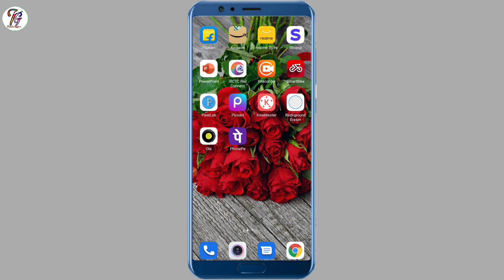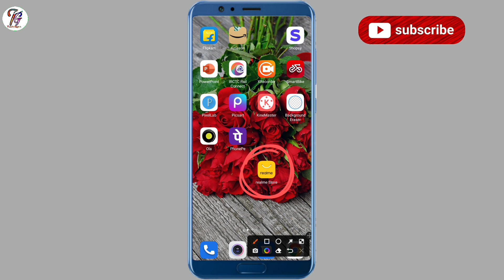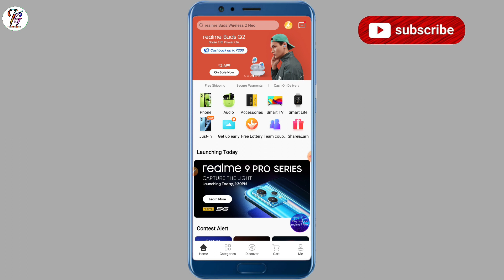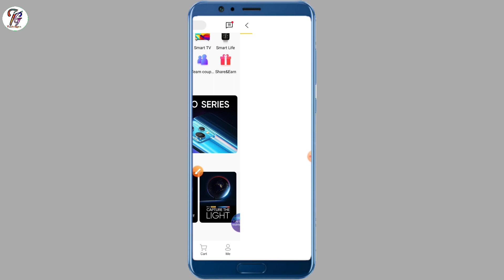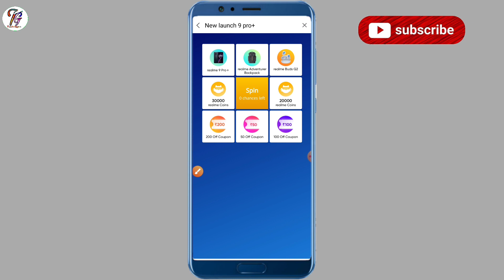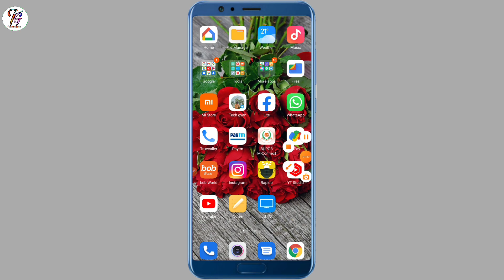₹0 Buy Free Mobile Phone | Free Me Mobile Phone Kaise Kharide | Free Earbuds | Get Free Products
Dosto is video me maine apko ke aise offer ke baare me btaya hai jaha se aap log naye mobile phone earbuds aur bhi bahut kuch bilkul free me lesakte ho umeed karuga apko video pasand ayegi

free me product kaise kharide amazon se
free me product kaise mangaye flipkart se
free me product kaise mangaye amazon se
free me product kaise mangaye 2022
 flipkart se free me product kaise banaen
 koi bhi product free me kaise kharide
how to do free shopping on fipkart
how to do free shopping on amazon
how to do free shopping on meesho
how to do free shopping on myntra
how to do free shopping on flipkart without any app
how to do free shopping on alibaba
how to do free shopping on ebay
how to do free shopping online
how to do free shopping on paytm mall
how to do free shopping on amazon and flipkart
how to do free online shopping on flipkart
how to get free shopping online
how to make free online shopping website
how to get free shopping vouchers online
how to get free clothes online shopping
how to get free stuff online shopping
how to make free online store website
how to free shopping online
 free me mobile kaise kharide bina xisi app ke
free me mobile phone kaise le fipkart se free me mobile kaise le
flipkart me free me mobile kaise le
flipkart se free me mobile kaise le sakte hain
amazon se free me mobile kaise le sakte hain
flipkart se free me mobile kaise le
pubg mobile free me kaise le
free me bc kaise le pubg mobile lite mein
how to get free mobile data in jio sim
how to get free mobile recharge
how to get free mobile phone
how to get free mobile phones in india
how to get free mobile phone in flipkart
how to get free mobile phones in india 2022
 how to get free mobile phone in tamil
how to get free mobile phone in amazon
how to get free mobile phones in india flipkart
how to get free mobile phone in telugu
how to get free mobile phone malayalam
how to get free mobile phones in india in tamil
how to get free mobile phone in india 2022
how to get free mobile phone in kannada
how to get free mobile phone in bangladesh 2022
how to get free mobile phone online in tamil